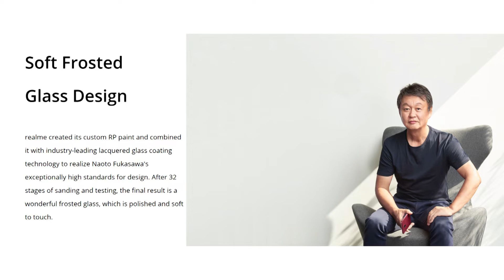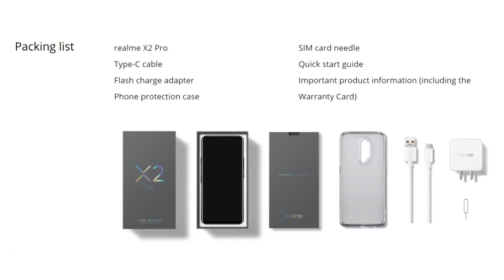REVIEW REALME X2 PRO MASTER EDITION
Realme has partnered with Naoto Fukasawa again for another unorthodox rendition of its flagships. You may remember his earlier work, the Onion and Garlic Realme X. For the new flagship, Fukasawa moved away from food and drew inspiration from architecture.

The Realme X2 Pro Master Edition comes in two “colors” - Red Brick and Concrete. We put colors in quotes because the end goal here is not the hue but the soft-touch finish.

Realme X2 Pro Master Edition hands-on: glass like brick and concrete
The material of the back is still frosted glass, however a custom painting and sanding process (consisting of 32 separate steps) has transformed it into something that mimics the material for which it is named.

As before, Fukosawa wanted to elevate everyday things – concrete and bricks are as common as onions and garlic. Still, they are the foundations of modern architecture and cuisine so this is Fukosawa’s way to pay his respects.

Naoto Fukasawa's signature is laser-engraved on the back of the Master Edition

And since he was influential in the design of this special X2 Pro version, Realme engraved his signature using a PicoSure laser that draws a hair-thin (0.09mm) but very precise line.

Anyway, we kind of expected the Brick and Concrete textures to feel different – after all, their real-world counterparts do. That’s not to take away from the end result, which is very different from the usual smoothly-polished finish of glass.

The Brick Red and Concrete colors have the same finish

It is glass, Gorilla Glass 5 to be exact, but the special coating transforms it. This will be a boon for those brave enough to “go commando”, i.e. use their phone without a case. The matte finish is much more grippy than polished glass, though no less prone to scratches.

Case or not, the Realme X2 Pro Master Edition comes with maxed out memory – 12GB of RAM and 256GB storage. You can have that configuration on the vanilla model too, of course, and for a bit less money to boot.

But that small premium will be worth it to fans of industrial design or those that want something unique, or at least fairly rare. If you need more convincing, here’s a side-by-side comparison of the vanilla model and the Master Edition.

You can check out our Realme X2 Pro review – it’s based on the vanilla model, but save for the finish on the back and the memory configuration, they are identical. Which is to say premium features at a mid-range price.